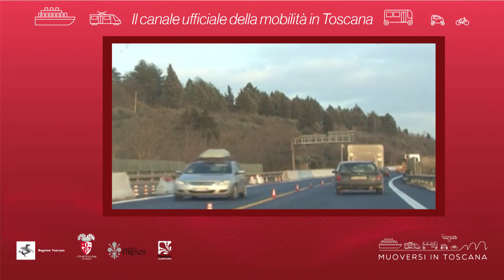Muoversi in Toscana - Edizione delle 7.30 del 7 aprile 2019